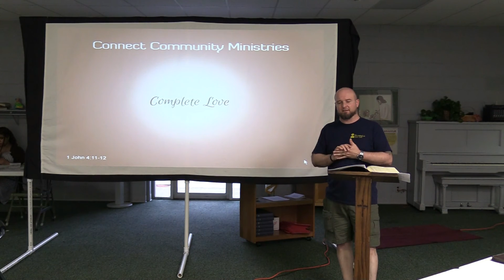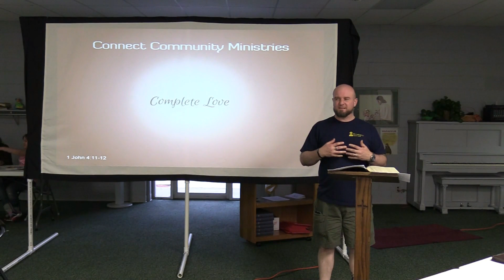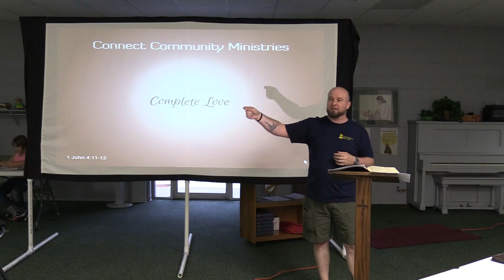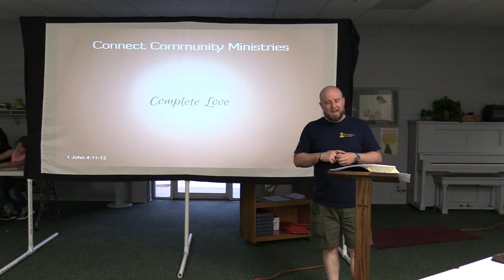Complete Love Part 2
Thursday Night Worship 1 John 4:11-12 "Complete Love" Part 2